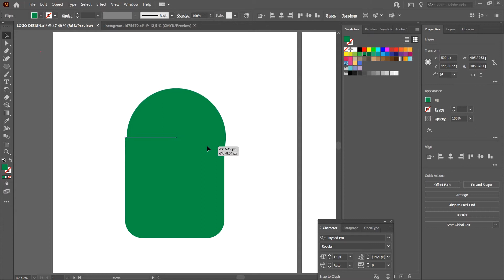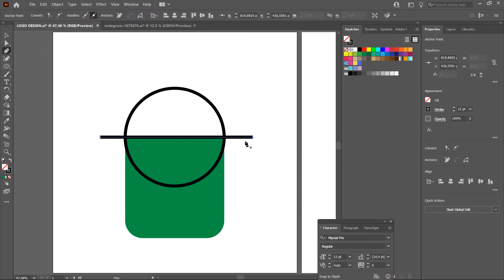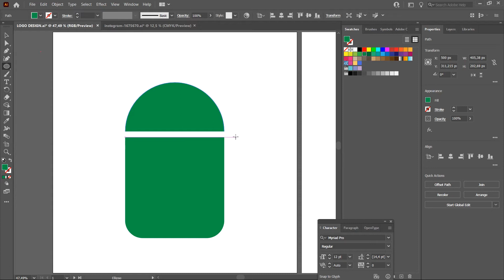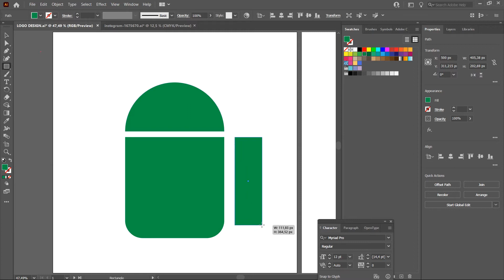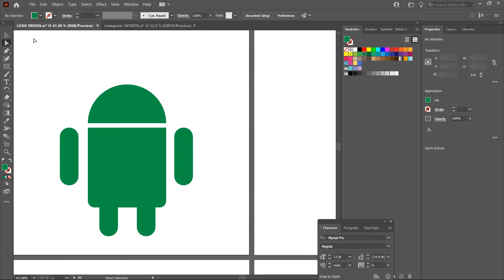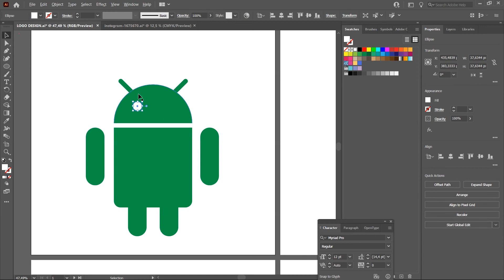Designing the android logo in Adobe Illustrator cc 2021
In this video I will be attempting to design the famous android logo using the latest version of Adobe illustrator  2021. hope you enjoy and also learn somthing